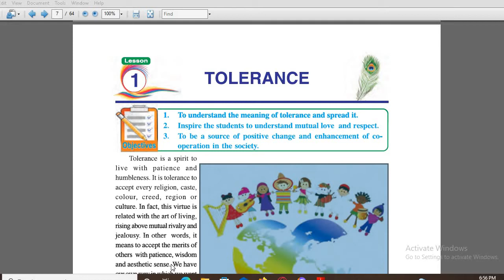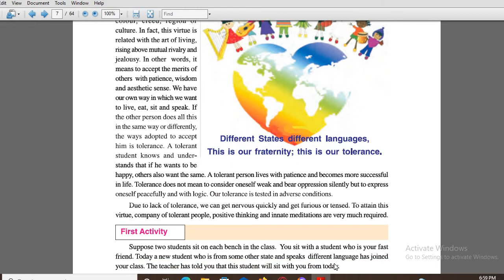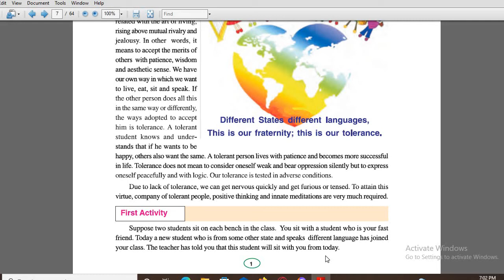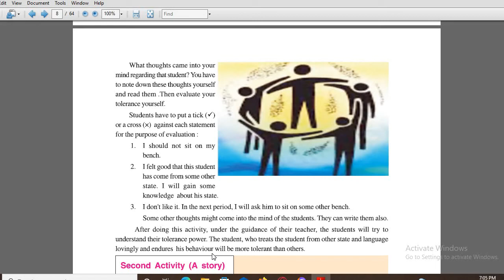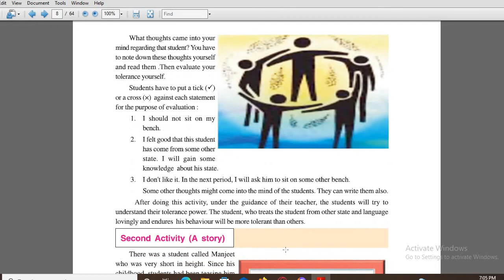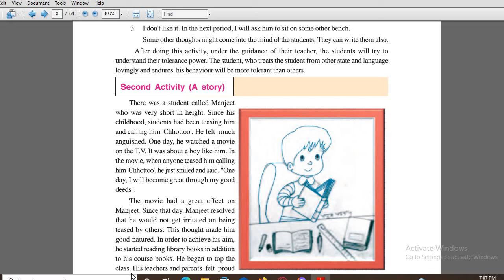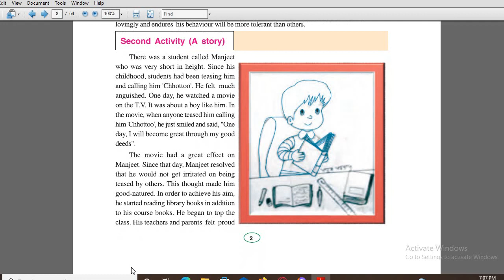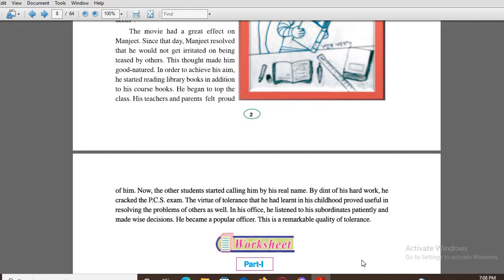Welcome Life Chapter -1 Tolerance (Explanation in Hindi)